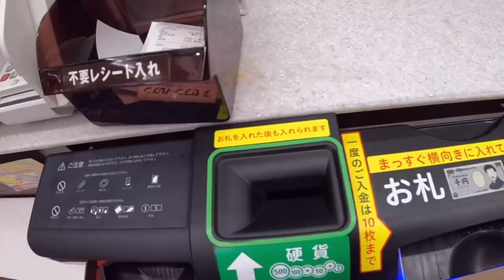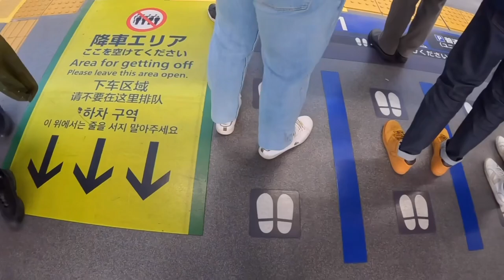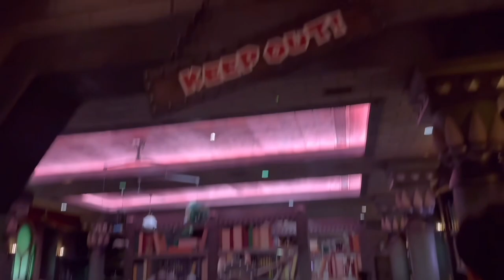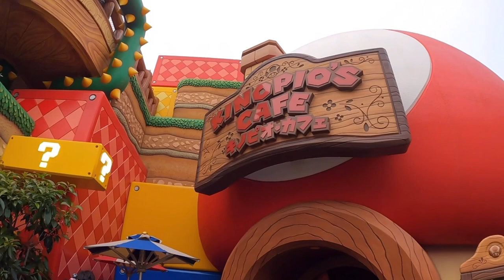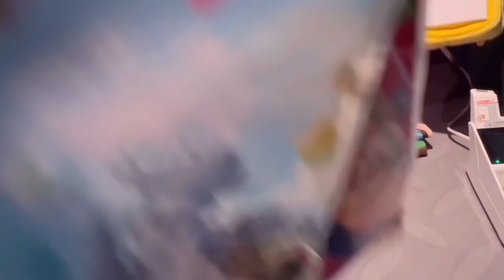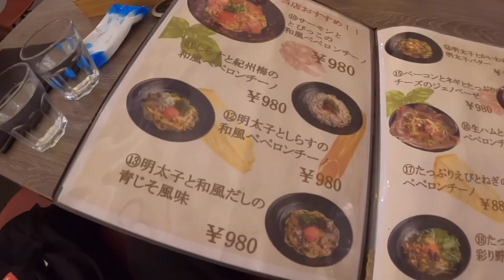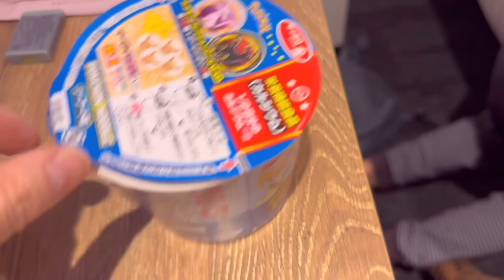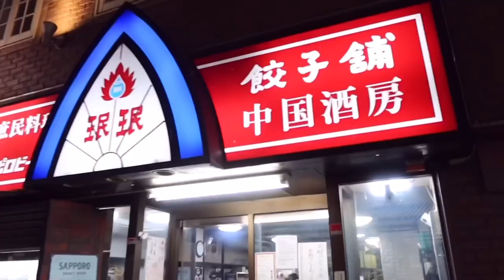오사카 닌텐도 월드 오픈런 입장 5살 아이와 둘이 떠난 오사카 여행 둘째날, 오사카 유니버셜, 저녁 일상 도큐핸즈, 프랑프랑, 명란파스타 드럭스토어